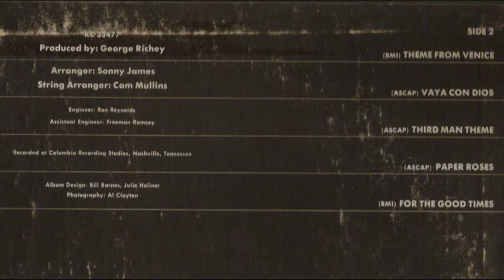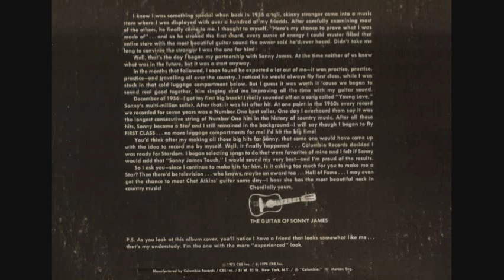Paper Roses - The Guitars of Sonny James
The Guitars of Sonny James 1975 Track 9
Paper Roses composed by Fred Spielman and Janice Torre.
Paper Roses is a version of the 1973 hit Sonny James produced for Marie Osmond.